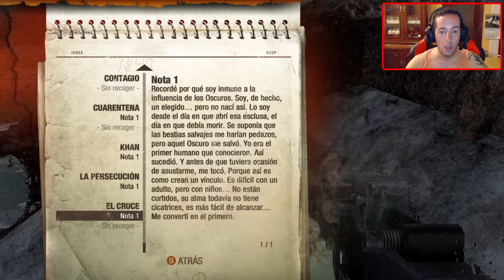METRO LAST LIGHT REDUX / CAPITULO 13 " Comunicación con el Oscuro"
Hola peña. Continuamos esta saga de metro, con el ultimo titulo "Metro Last Light Redux". Se desarrolla un año después del primero, en el año 2034 y seguimos con nuestro protagonista "Artyom" que ahora es un militante de la orden de los espartanos y con una habilidad para comunicarse con los oscuros. Veremos que nos espera y el final de esta gran saga.
Espero que os guste el let´s play y lo paséis bien en compañía de un servidor.

Muchas Gracias, Carpe Diem, Chao.